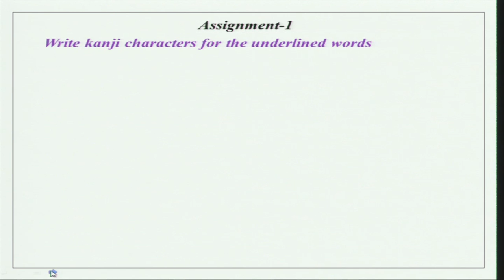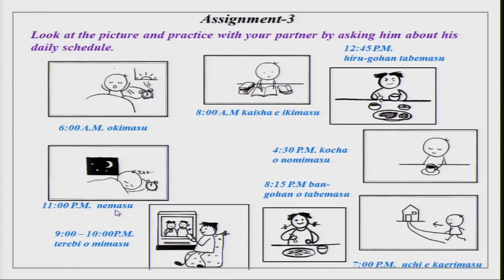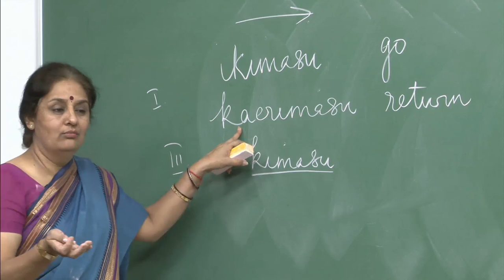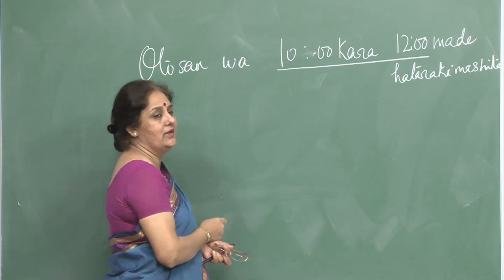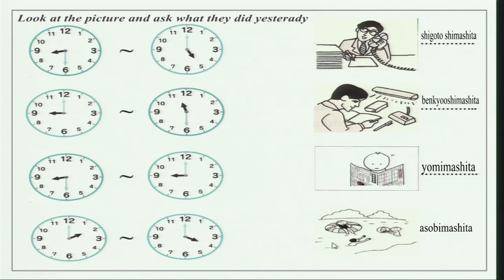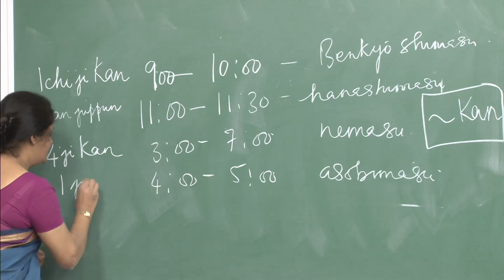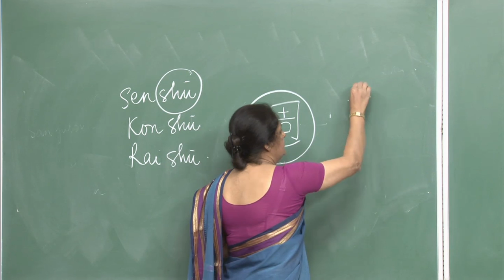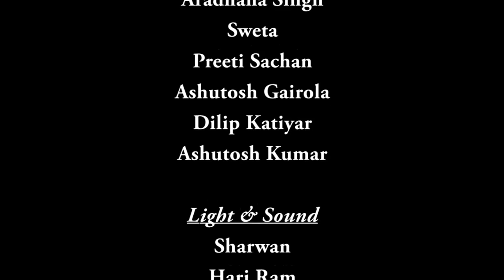Mod-01 Lec-11 Itsu Kanpur e kimashita ka (When did you come to Kanpur?)